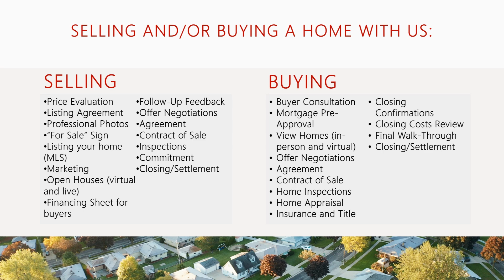$114,900 in Huntsville, AL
Investor's dream! Charming 1 bed/1 bath upstairs condo with solid oak hardwood floors. Enjoy your private deck overlooking a beautiful, treed view. Ideal South Huntsville location, just minutes from Martin Rd & Redstone Arsenal. Community pool, exterior maintenance, water, and trash are all included in the monthly owner-association fee. All facts are to be verified by the purchaser before making an offer.